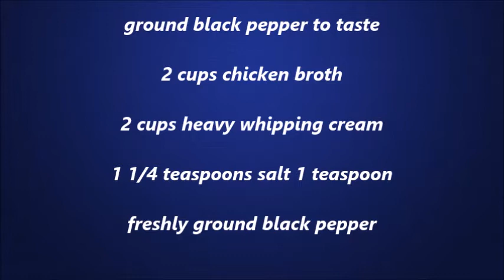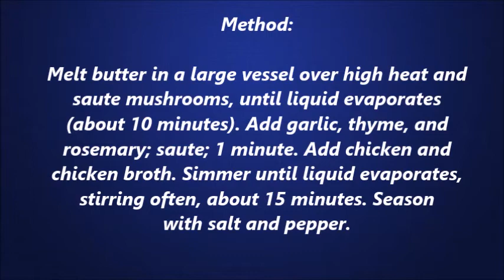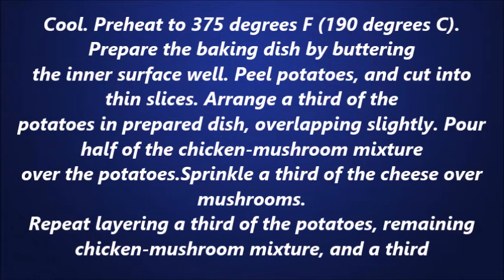How to Make Potato and Mushroom Gratin Easy Recipe - TheQLGConsultants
Potato & Mushroom Gratin is one of the all-time favorites of visitors to the Southwestern part of the United States. Even after years of existence, it still receives rave reviews from every sector of the population that tries it once. And even after twenty years of existence, there is still no sign of its popularity losing any ground. Whether it is a traditional, healthy, low-fat side dish or a new twist on an old classic, Potato and Mushroom Gratin remains the most popular choice among health-conscious people. With its fresh vegetables and scrumptious flavors, any visitor to a fancy restaurant is sure to fall in love with it sooner rather than later.